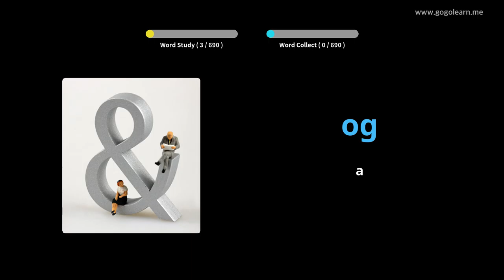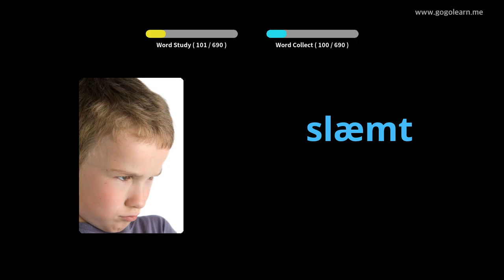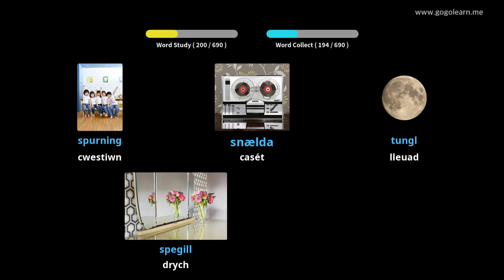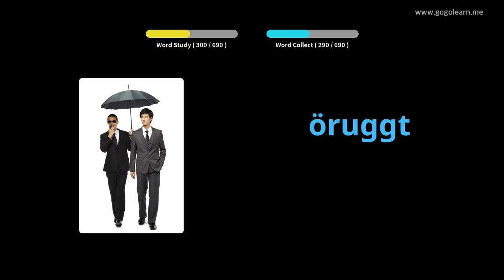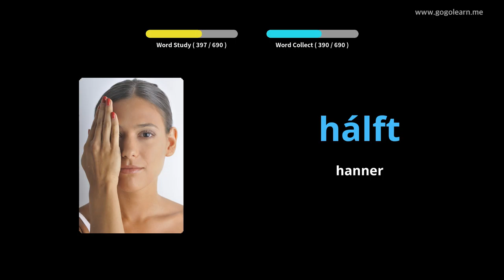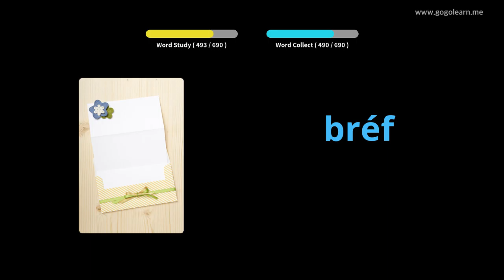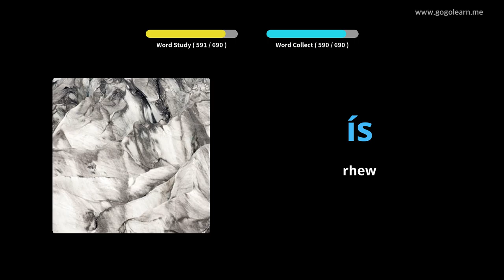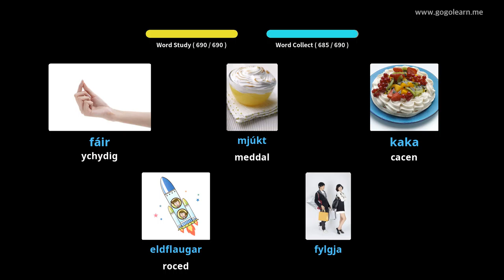Geirfa Gwlad yr Iâ plant | Golearn